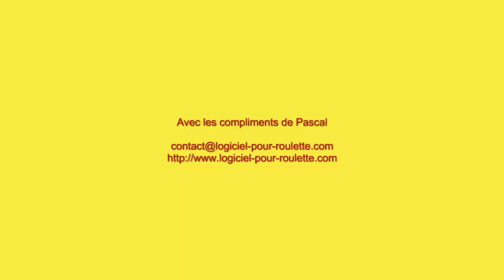Je vous offre la faille de la roulette 3D gratuitement ici (100 € en 3mn !)...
Petite vidéo bonus de début d'année qui devrait vous faire gagner pas mal d' argent et  cela trés rapidement.
CASINO RIVA? CASINO 770, CASINO 777 NETBET ! tous ces casinos ont la même faille et je vous en fait profiter ici !

Robotiquement

Pascal